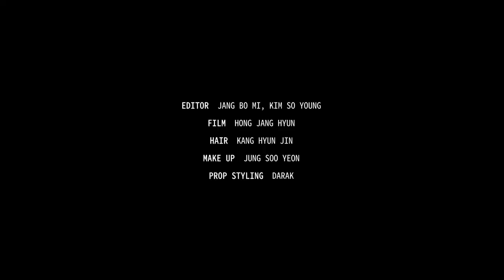[마리끌레르] 김고은의 봄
샤넬#CHANEL의 2019 S/S 시즌 룩을 입고 노란꽃을 기다리는 배우 김고은 마리끌레르 4월호 커버를 장식한 그녀의 유쾌한 촬영현장을 담은 비하인드씬을 필름에 담았습니다.